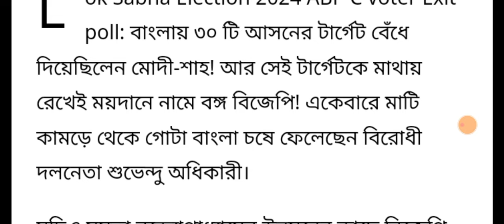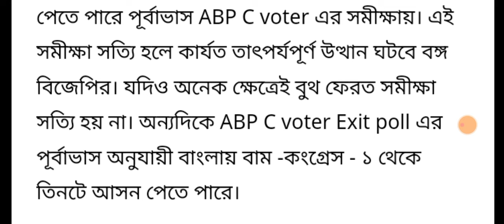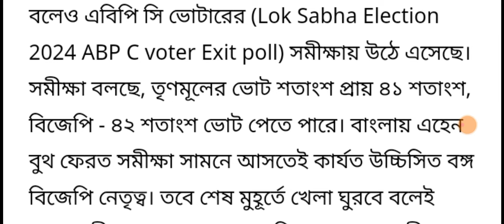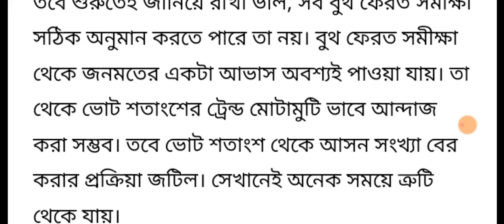Loksabha Exit Poll 2024 | বাংলায় ৪২ আসনে শেষ হাসি কার? | বিরাট চমক কোন কোন আসনে?